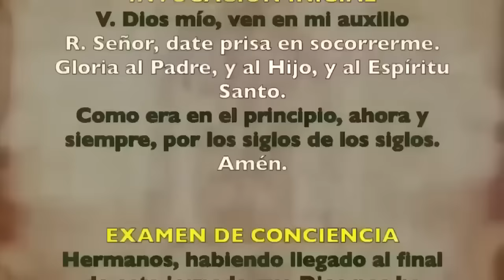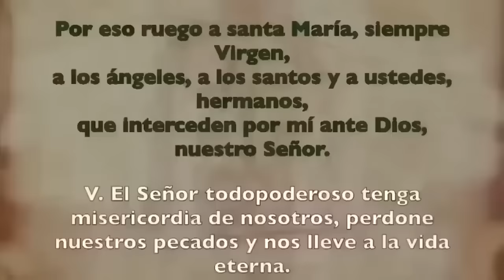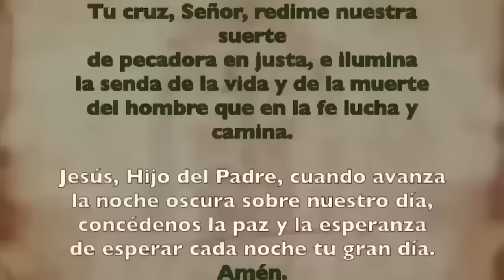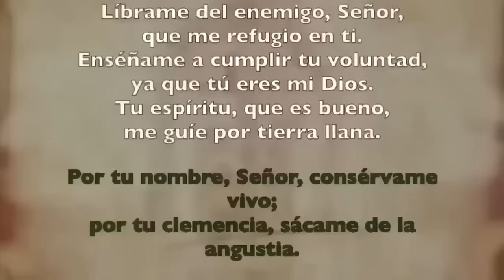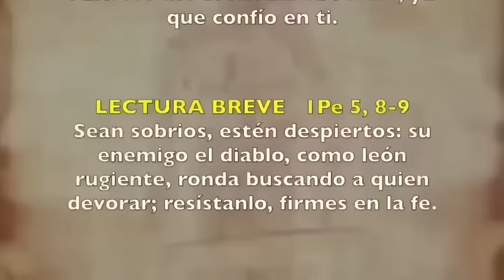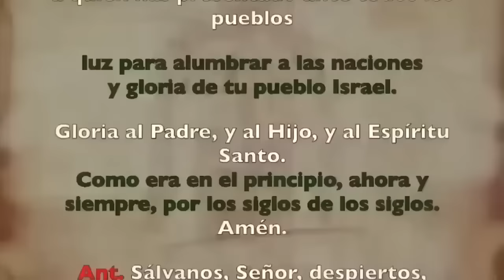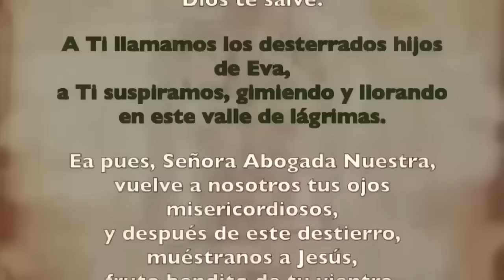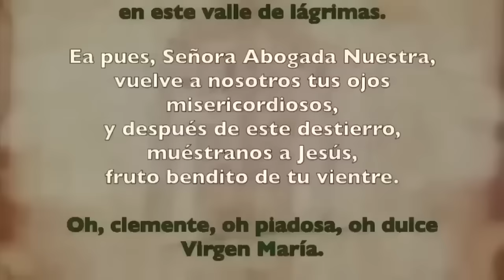Oración de la noche (Completas), MARTES 13 DE FEBRERO | VI SEMANA DE TIEMPO ORDINARIO